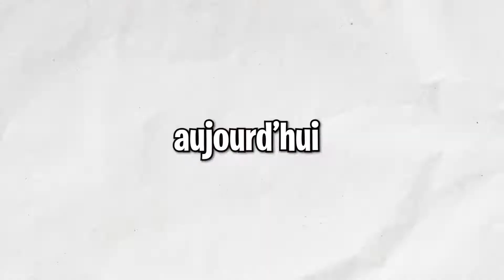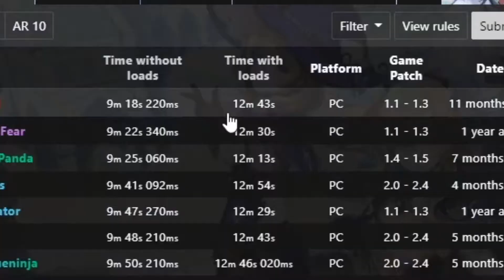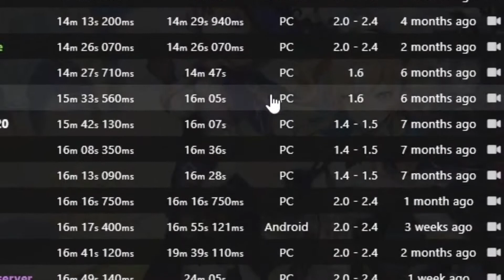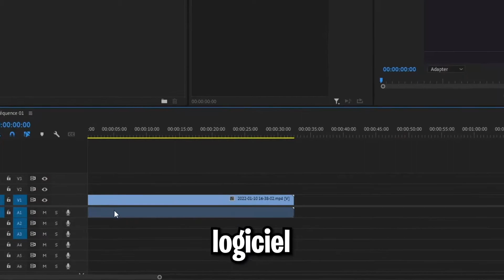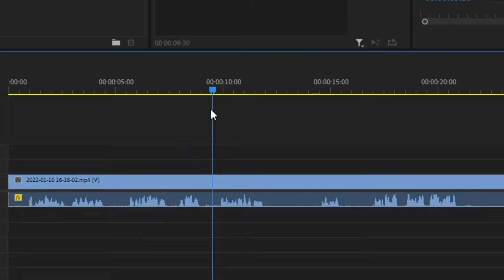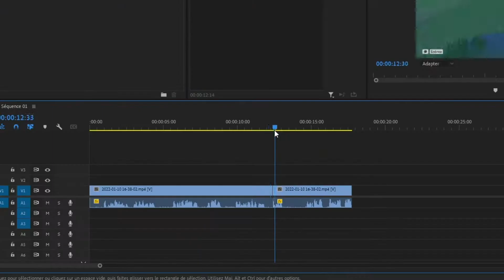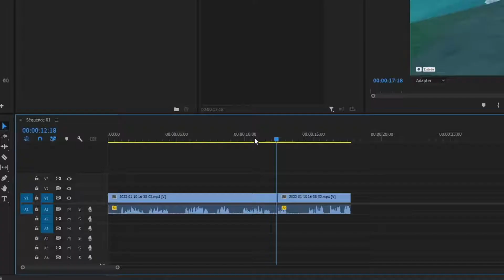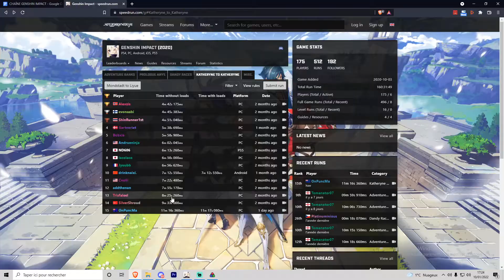Les PIRES SPEEDRUNS de Genshin Impact ! 😭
Dans cette vidéo je vais tester les PIRES SPEEDRUNS du jeu Genshin Impact !

0:00 Intro
0:15 AR 5
4:39 Three Flowers %
5:47 Katheryne to Katheryne
10:52 Outro